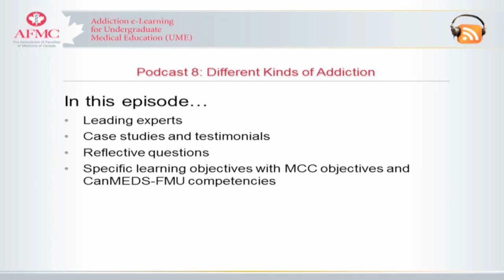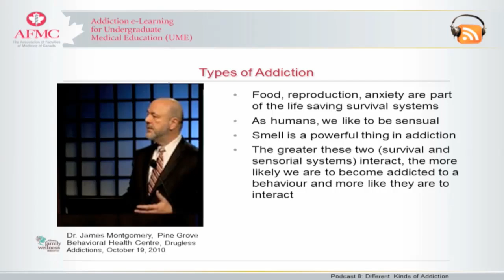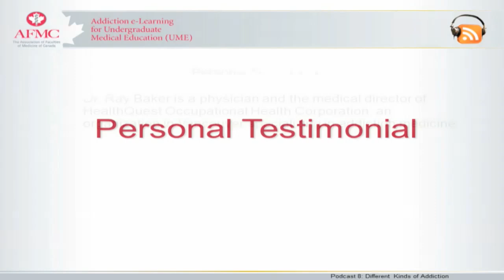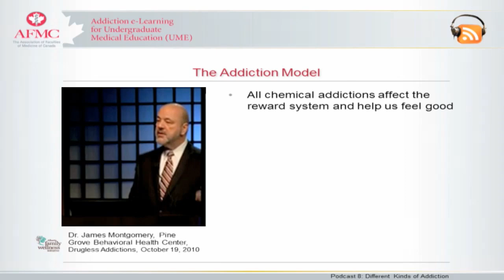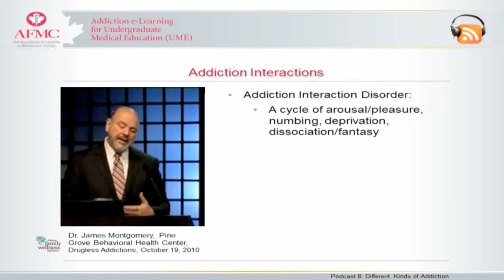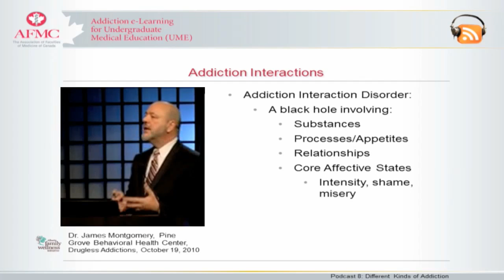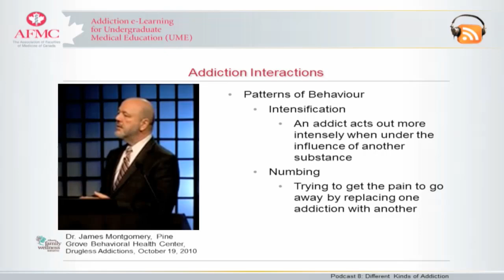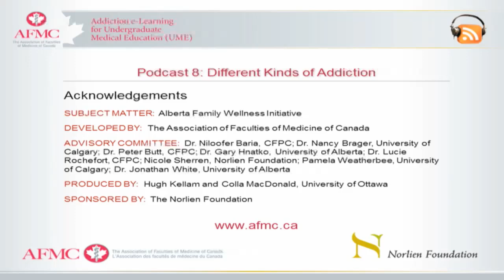Podcast 8: Different Kinds of Addiction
Eighth episode in a podcast series on Early Brain Development and Addiction for Undergraduate Medical Education.

Podcast 8, Different Kinds of Addiction, offers a definition of addiction. It highlights the neurobiology and behaviour patterns common to both substance and process addiction. The podcast also addresses concurrent addiction and the consequences of associated interactions.